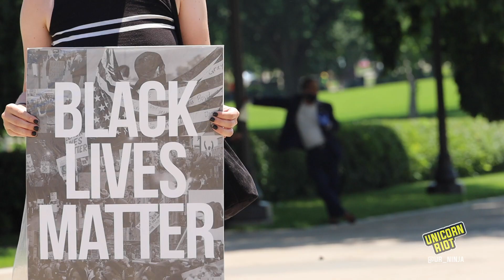Rally for Reparations (St. Paul, Minnesota)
After weeks of intense protests following the murder of George Floyd by police, Minnesota organizers are pushing legislative changes to bring forth justice for the Black community. One of those items is a bill that would distribute reparations for descendants of slaves in Minnesota's capital city of Saint Paul.

The St. Paul Recovery Act, spearheaded by Minnesota Green Party spokesman Trahern Crews and Ward 7 city councilor Jane Prince, is what the pair call “economic justice“.